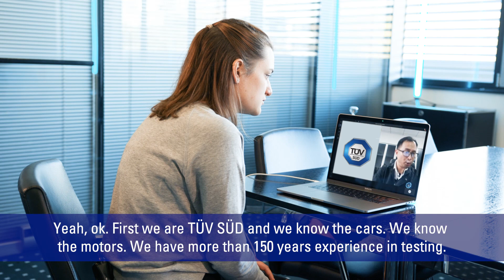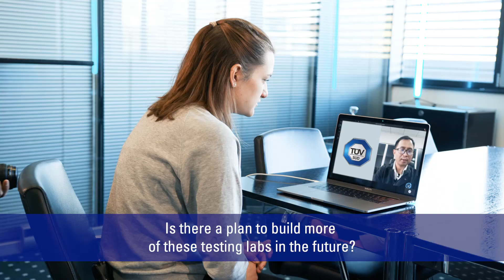A visit in the battery lab in Changzhou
Hurry Xu, Director of the lab, shows us TÜV SÜD's largest testing facility for e-car batteries